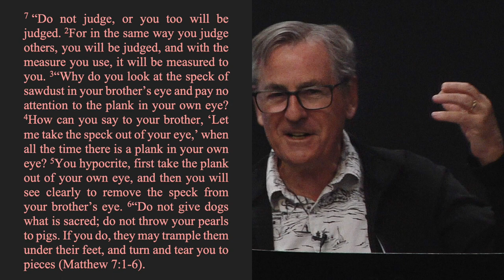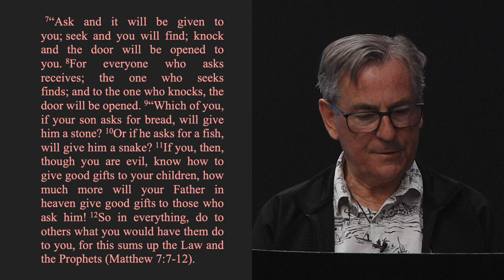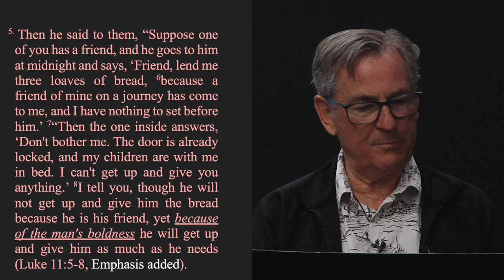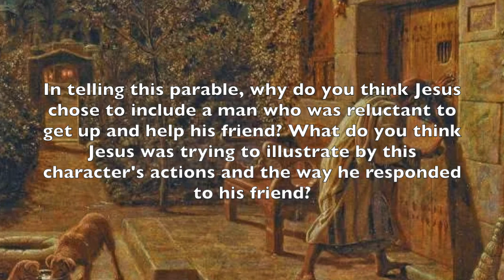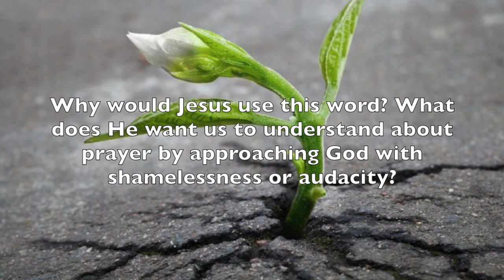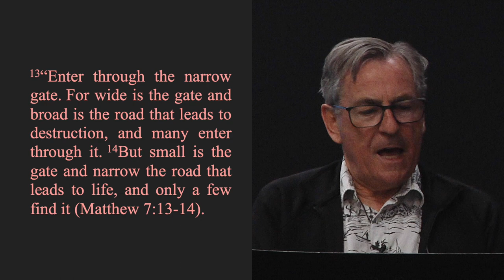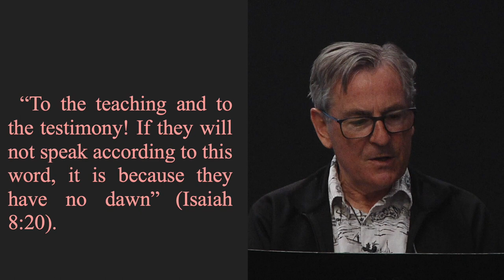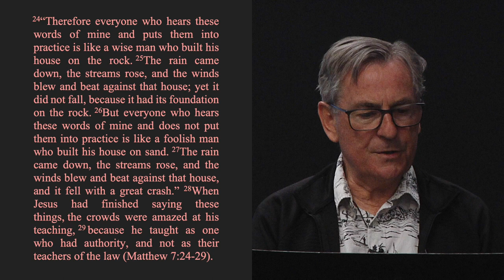6. Walking Out True Faith in God (Subtitles in 70 Languages)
When Jesus spoke the sermon we call the Sermon on the Mount, the people were so hungry for the message the Lord brought them. He taught as no one had ever spoken before. In this video, Bible teacher Keith Thomas looks closely at Jesus' explanations on how to walk out the Beatitudes. The notes for this study can be found at the following